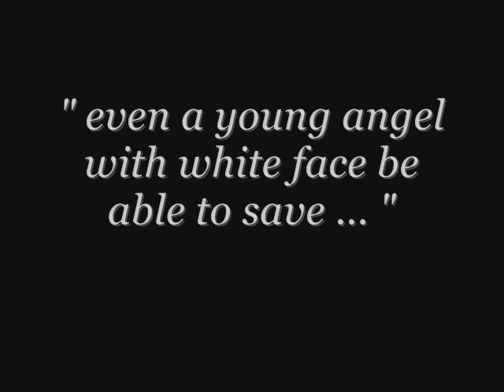' The Pale Angel ' _ Sungyeol ( Infinite ) - Speed Painting / Fan Art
First of all I apologize for keeping you waiting so much, I also want to thank all the people who signed up to my channel and have written so many comments ♥♥♥ And now I give you a sweet Sungyeol      /PABOOOOO 바보 바보 바보/
Annyeong (●｀･(ｴ)･´●)

PS: In a few days I will post another video, his name starts with   " J "  !!! Guess who will be?

title : ' The Pale Angel '
name : Sungyeol
time : 75 min.
song : Still I miss you (piano vrs.)
date : 30/08/2013